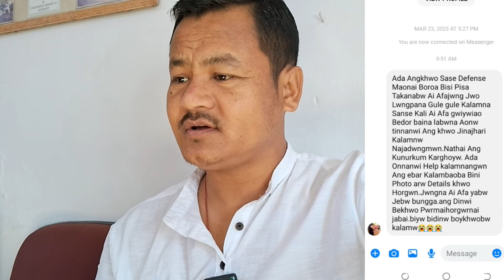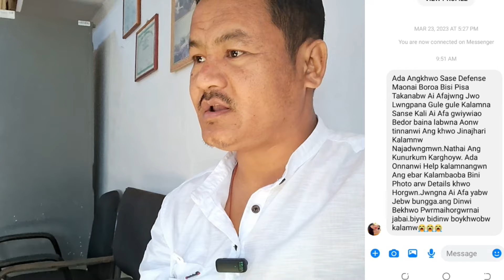Pouji_Puslaina S**x Kalamnw_Dagi Raobw